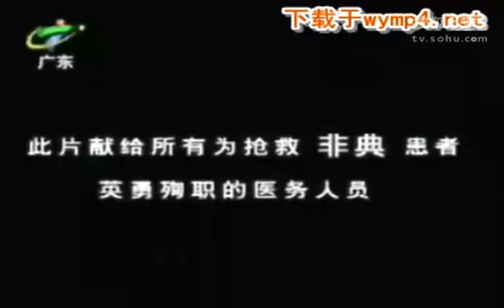汤灿 生命彩虹 P3生命彩虹20210905